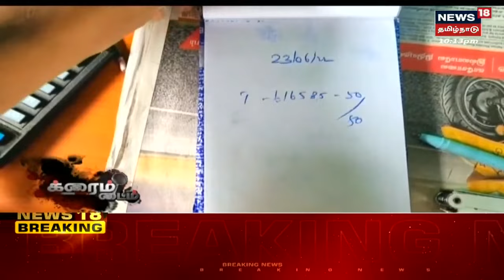Crime Time | News18 எதிரொலி - களைகட்டிய காட்டன் சூதாட்ட கும்பல் கைது | Vellore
க்ரைம் டைம் | News18 எதிரொலி - களைகட்டிய காட்டன் சூதாட்ட கும்பல் கைது - அதிரடி காட்டிய தனிப்படை போலீசார் | இது குறித்த கூடுதல் தகவல்களை தருகிறது நியூஸ்18 தமிழ்நாடு க்ரைம் டைம்

Fri Jun 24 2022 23:06:02